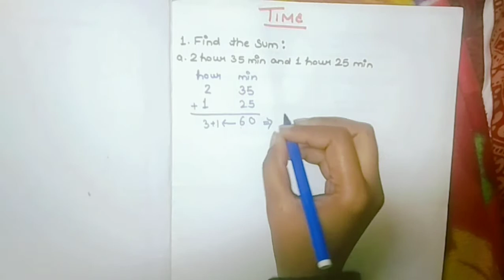Time Sums| How to add & Subtract hours & minutes| CBSE Mathematics| Class -4th|Edu Brainly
Time Sums| How to add & Subtract hours & minutes| CBSE Mathematics| Class -4th|

Thanku😊
Edu Brainly
EduBrainly